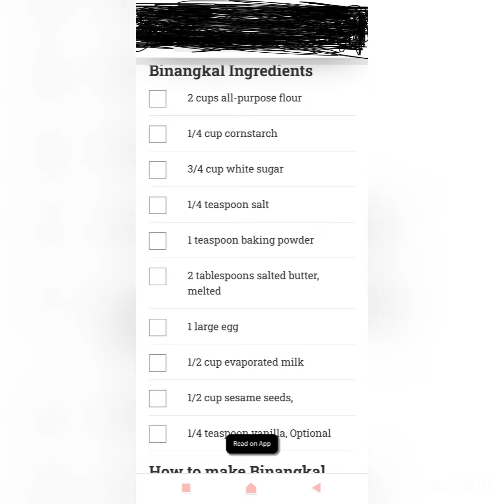Cooking Binangkal Craving Satisfied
Dainazen Channel